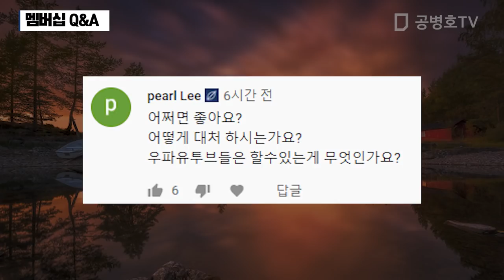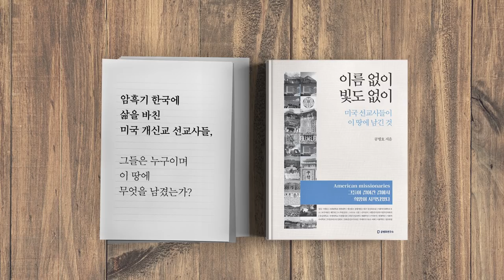추미애, 추락하다 [공병호TV]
추미애, 추락하다
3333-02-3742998 카카오은행 (예금주 : 공병호) / (텔레뱅킹 : 090 & 은행코드 : 90)

참고문헌
1. 추미애 오죽 못믿었으면···"생중계""회의록 공개" 요구하는 檢, 김수민, 중앙일보, 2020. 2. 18